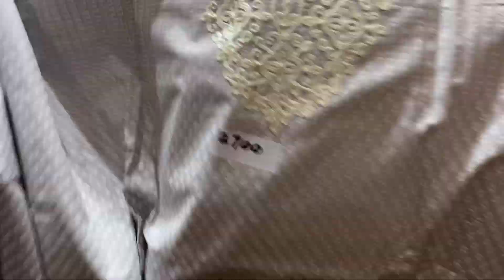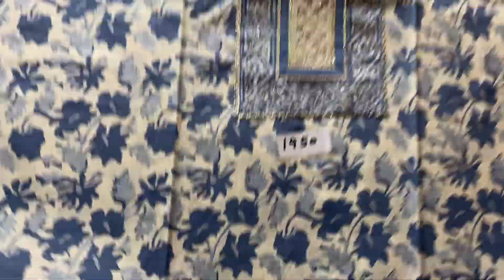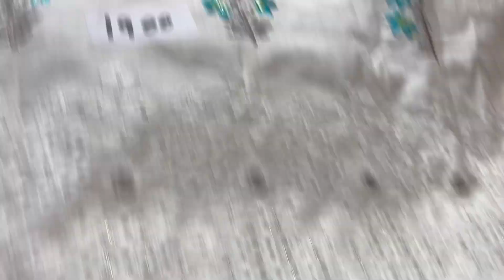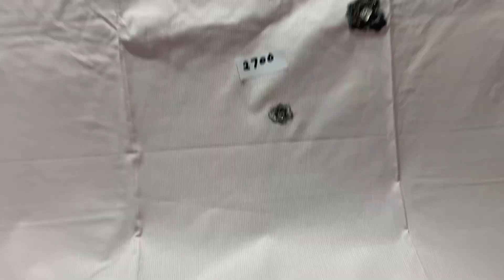24 February 2023 - Cotton specials || For orders WhatsApp on - 70090 - 17358